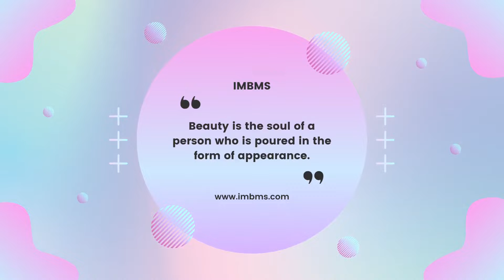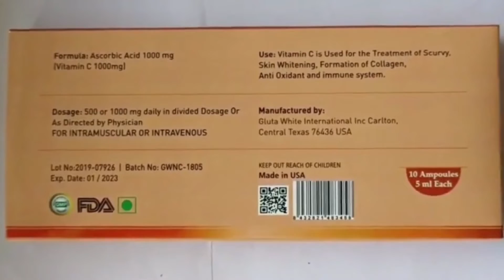Gluta white vitamin C injection for skin whitening | skin whitening imbms vitamin c inejction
Gluta White Vitamin C 1000mg Injection

Gluta white vitamin c injection Considered the number one choice of spas and skin clinic all over the world, Vitamin C Injection 1000 mg injection 10 ampoules is the most high quality, high dose and Vitamin C skin whitening formula available in the market today. Vitamin C Injection 1000 mg injection 10 ampoules looking for the most and effective Vitamin C formula. Your search ends at Gluta white vitamin c injection.

Gluta white Vitamin C Benefits

Skin whitening and brightening
Anti aging
Reduce acne/ pimples
Minimize pores
Healing of scar
Stimulate Collagen
Detoxification
Lightening dark spots

Not Suitable For

Breast feeder
Injection on women period
Allergy to vitamin (any kind)
Patient with the cardiovascular problem
Below 18 age